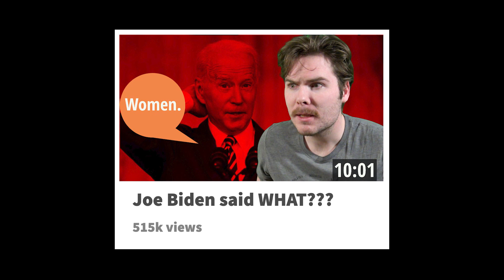The Evolution of Youtube Thumbnails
i'll never look at carl wheezer the same way again.

song: Jim Hall - Elsewhere